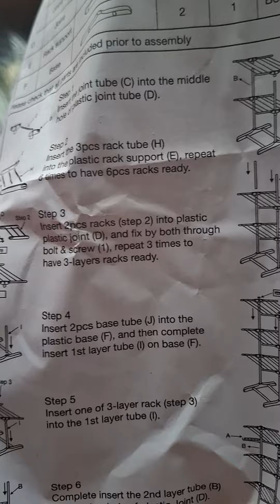1ere partie sechoir de linge :humour sur mon colis de livraison amazon amazon